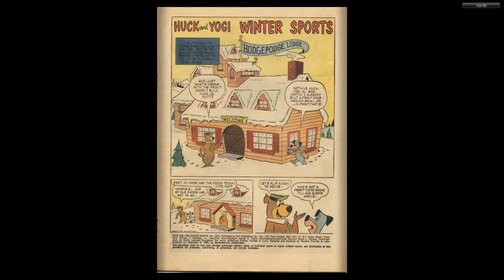Hanna-Barbera - Four Color Comics #1310 Huck and Yogi Winter Sports